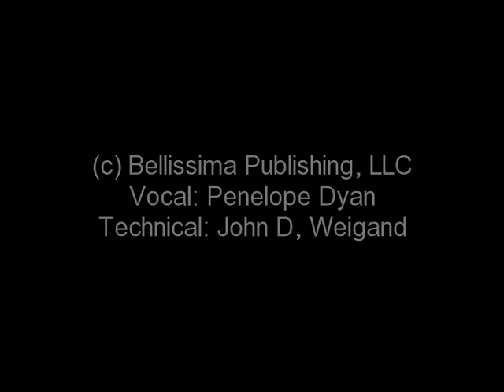Fun In The Sun!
Parody: Penelope Dyan sings "Who Can I Turn To" (a song made famous by the famous Tony Bennett, written by Leslie Bricusse and Anthony Newley in 1964 for the musical The Roar of the Greasepaint—the Smell of the Crowd. ) to a backdrop of photographs taken by John D. Weigand to introduce their book "Fun In The Sun! A Kid's Guide To Santa Barbara, California," in a very funny and educational way.  See the artwork photographs (taken with permission) of Daniel Swann and the interesting way he paints on all sorts of surfaces, and ask yourself if you would turn to a gorilla if nobody needed you (because that is all a part of this parody.) Use this video as one more learning resource as you learn all you can about that sunny place called Santa Barbara, California.  Penelope Dyan is the daughter of the late great San Diego jazz trumpet player, Pete Sirna, and she began her singing career in San Diego, California with Jon Beaman and The Showmen.